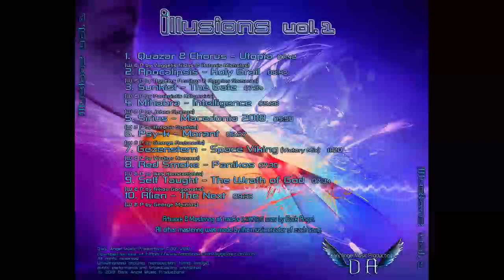07. Gezenstern - Space Viking (Victory Mix)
7. Gezenstern - Space Viking (Victory Mix)
(W & P by Vladimr Hummel)
"Illusion vol 1" Dark Angel Music Productions  c.001  2018
Mastering by: Dark Angel
Compiled & Artwork by ''Dark Angel''
Released 17/06/2018 from "Dark Angel Music Productions".